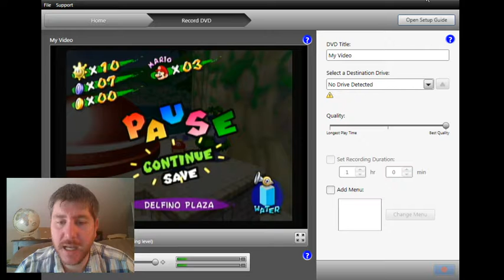05-17-17 Super Mario Sunshine REPLAY (Part 3) for Nintendo Gamecube | Episode #50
This is part 3 of my replay through Super Mario Sunshine for the Nintendo Gamecube.  I am playing it on the Wii as it is backward compatible for Gamecube games.  In this video we chase down the captured princess, discover the true identity of evil shadow Mario, get surprisingly reunited with an old friend, and eventually open up a new level.